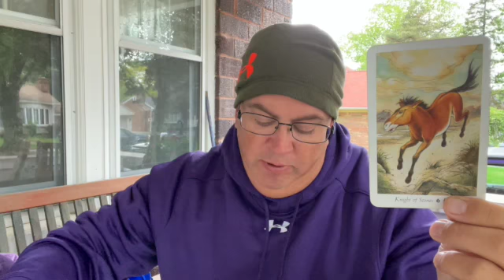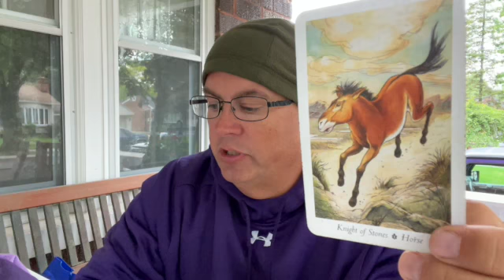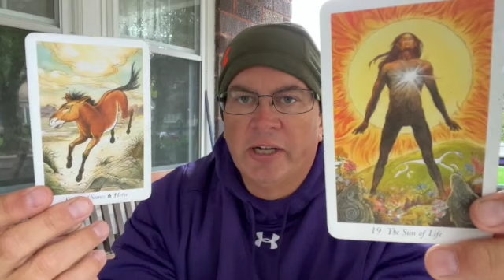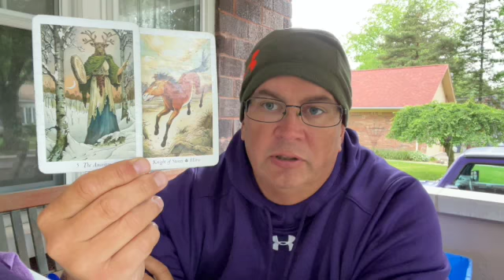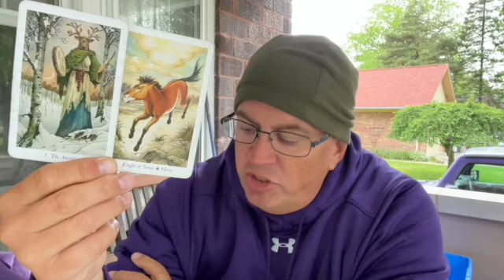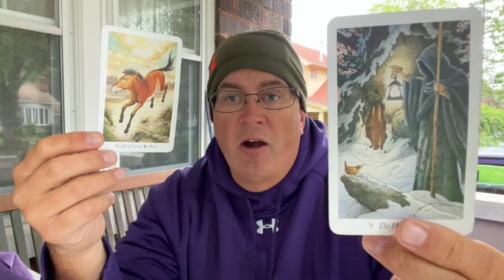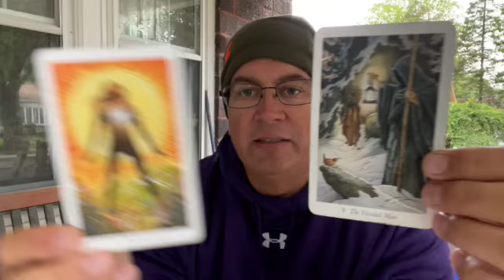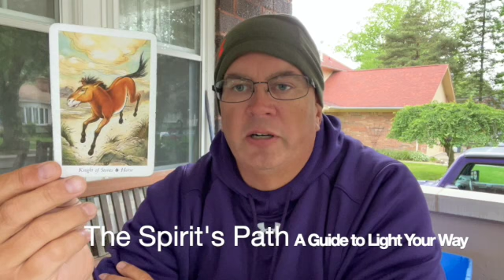The Spirit's Path Tarot Card of the Day Knight of Stones Horse